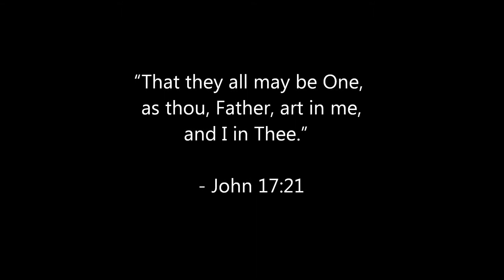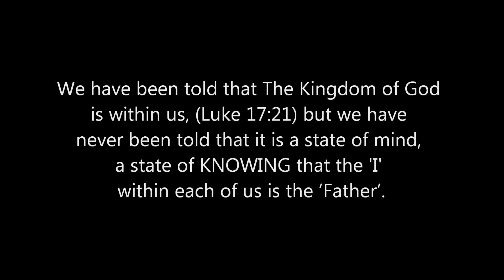The Mind of Christ and the secret Teaching of the Netzarim.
Based on the Teachings of rabbi Jesus the Nazarene, by robert andrew clark